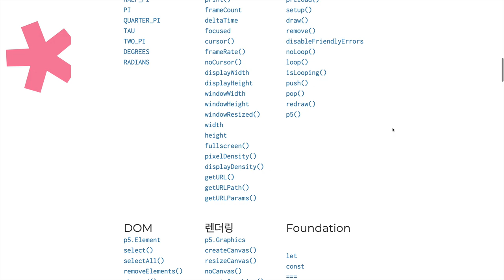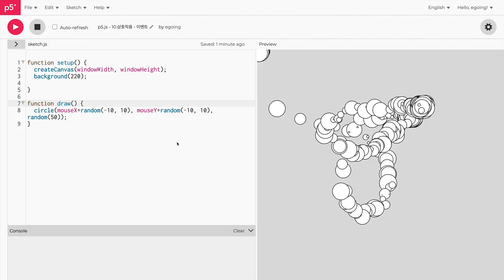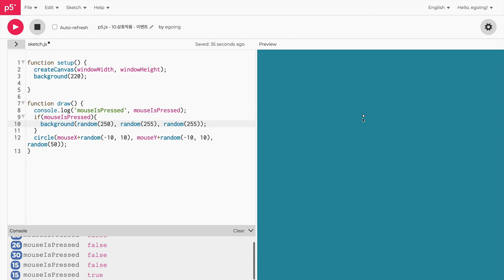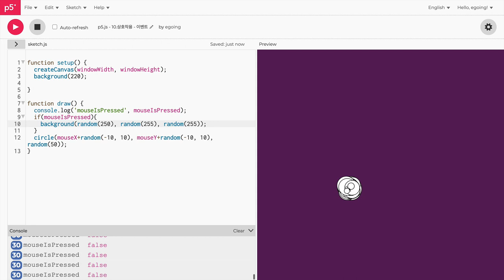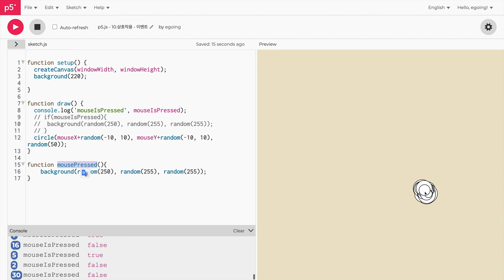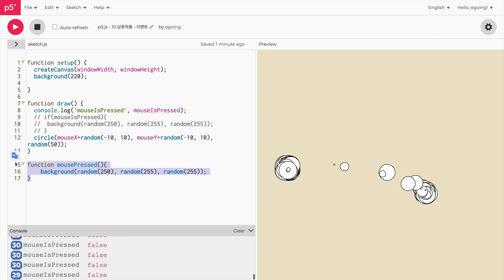모션그래픽을 위한 p5.js - 10. 상호작용 : 이벤트 프로그래밍